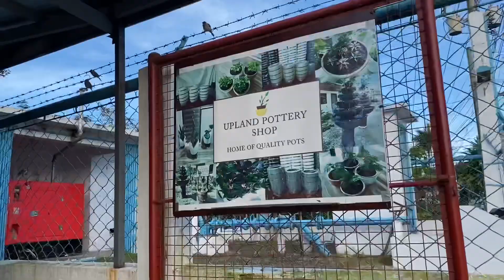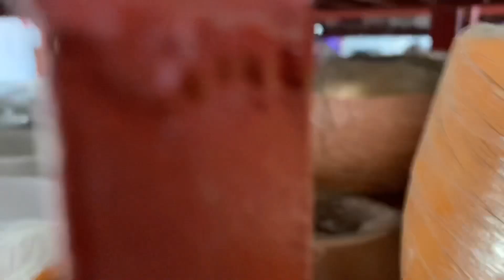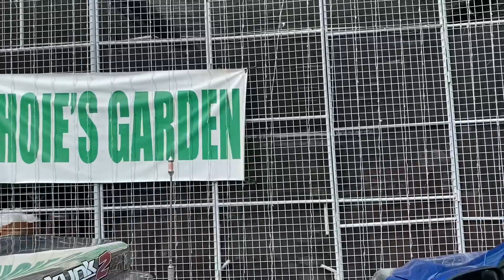Plantita Journey Vlog #146 || Bought more pots and visited Dhoie’s garden in Silang Cavite🌱🌿😍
Plantita Journey Vlog #146 || Bought more pots from Upland Pottery and got our newest favorite Begonia from Dhoie’s Garden 🌱🌿😍